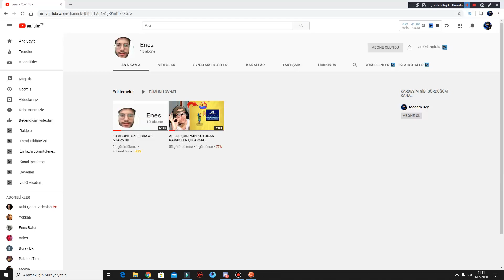RED BALL ŞEHRİME GELDİ *ohaaaaa -MİNECRAFT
🔥Merhabalar! ben Enes Kılıç , bu videoda  RED BALL ŞEHRİME GELDİ *ohaaaaa -MİNECRAFT

Merhaba Ben Enes Kılıç  , Youtube Türkiye benim en büyük tutkum, bur da dev gibi bir Bey ailesi için her gün yeni video yüklüyorum. Kanalımda oyun gaming , eğlence , challenge , komedi , şaka , şarkı , vlog , montaj , tepki ve benzeri bir sürü  video paylaşıyorum. Bunları yaparken çok eğleniyorum ve bir çok komik anlar eğlenceli anlar yaşıyorum.